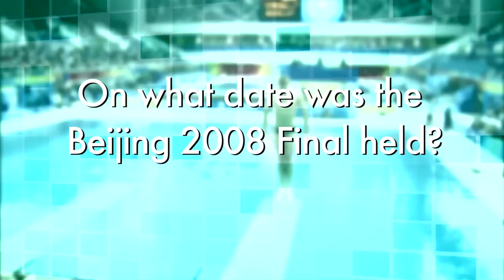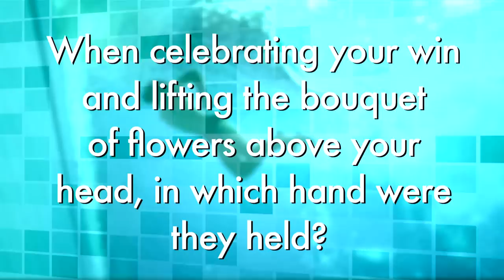My Olympic Quiz with Matthew Mitcham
Olympic 10m Platform Diving champion Matthew Mitcham takes on the Olympic quiz, but with a twist, the questions are all about his Olympic experience.